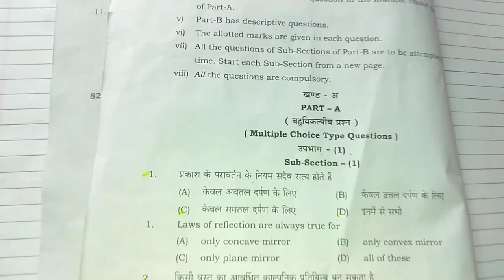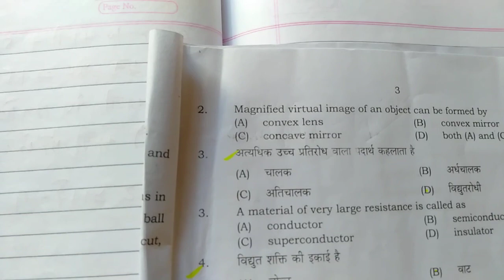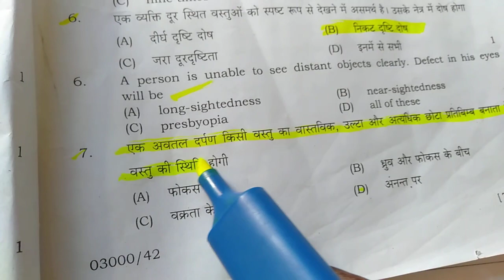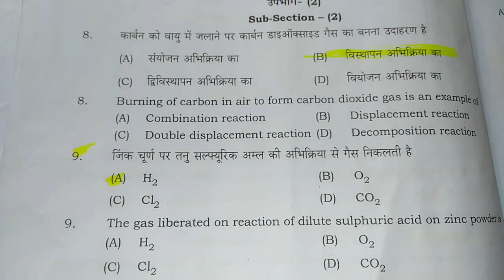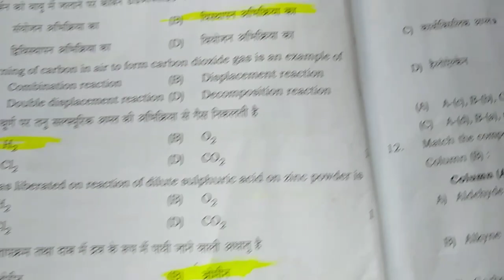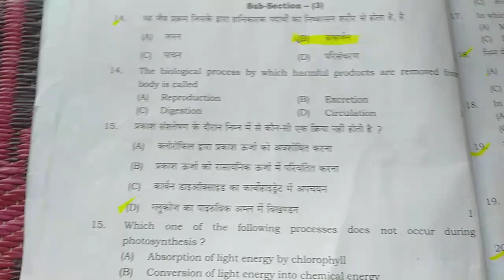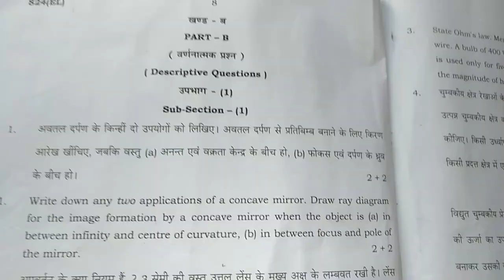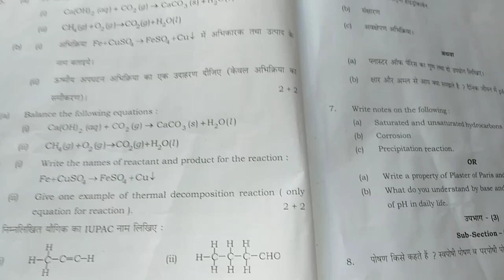CLASS 10th UP BOARD SCIENCE EXAM ANSWER KEY February 27, 2023 BY.ASHUTOSH GUPTA SIR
ncert SCIENCE EXAM
class 10TH SCIENCE ANSWER KEY
up BOARD CLASS 10TH ANSWER KEY 2023
#27 FEBRUARY EXAM ANALYSIS SCIENCE
carbon KI SANYOJKTA KITNI HAI